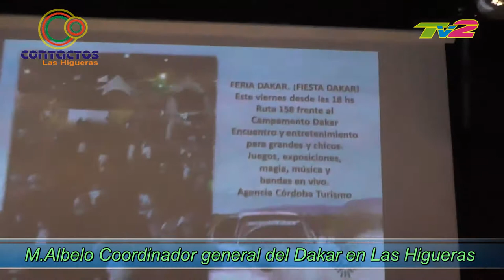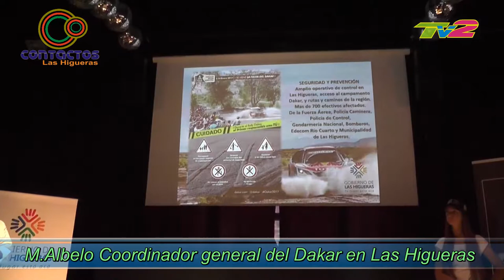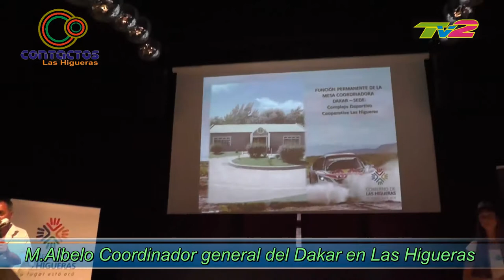Marcelo Albelo coordinador general del Dakar en Las Higueras